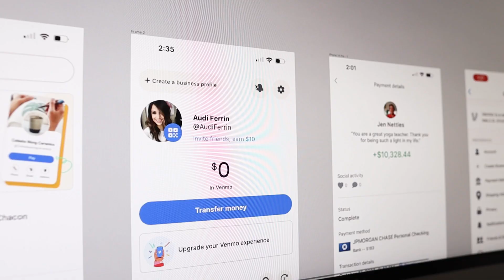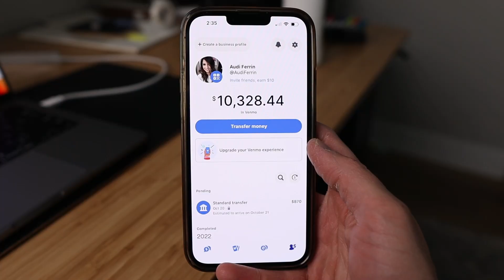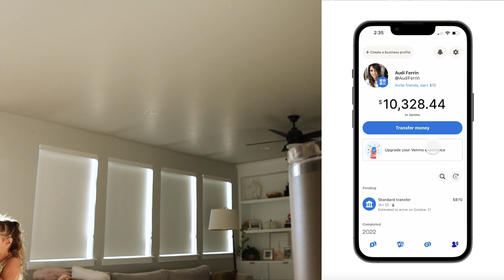I pranked my wife with a fake Venmo app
I work as a product designer and spend my day building clickable prototypes in Figma. I wanted to see if I could make a prototype that was real enough to trick my wife into thinking we was gifted $10,000.